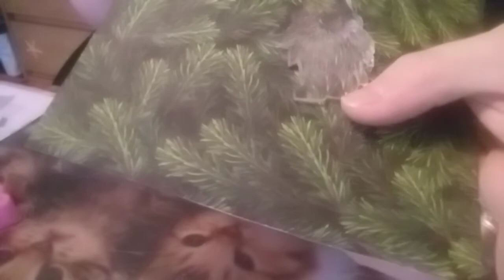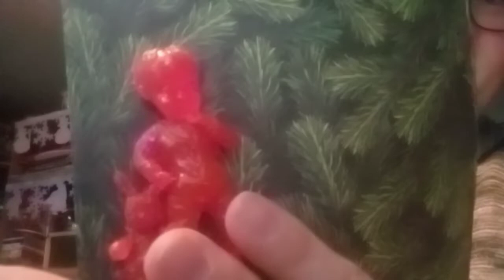Résultats de l'atelier résine